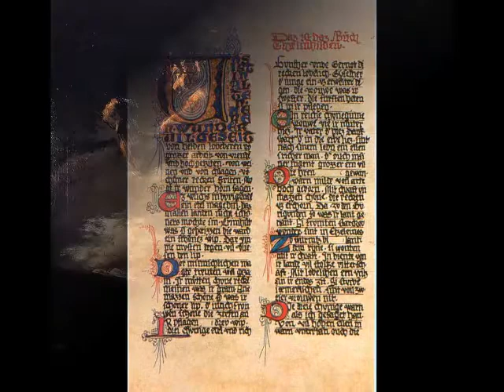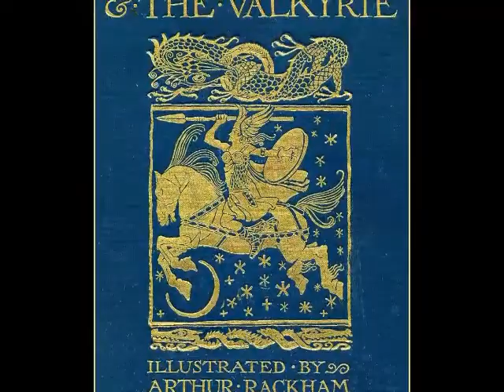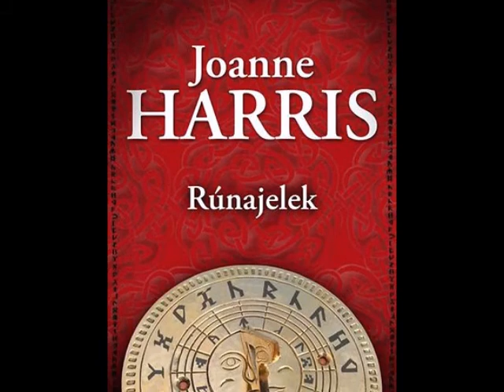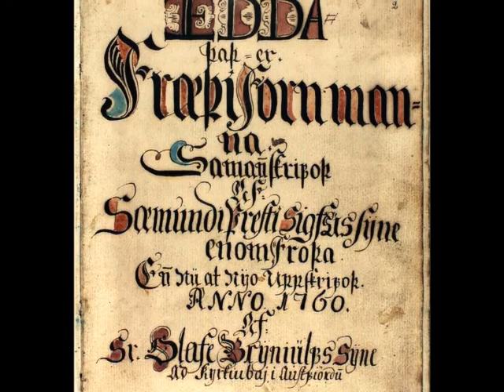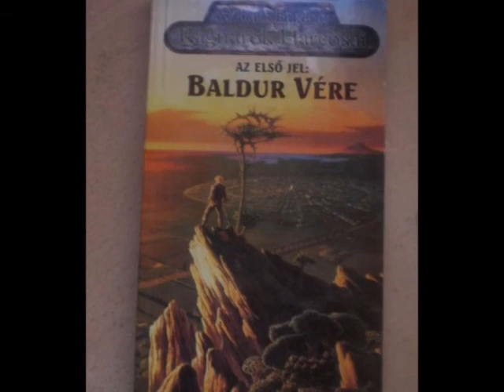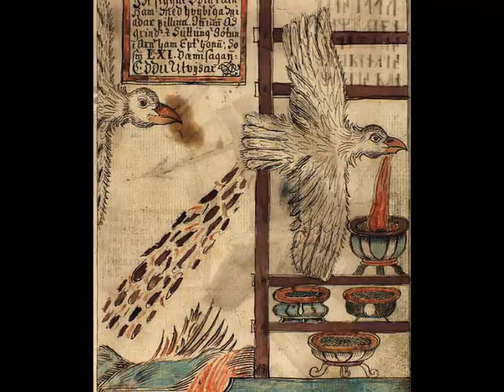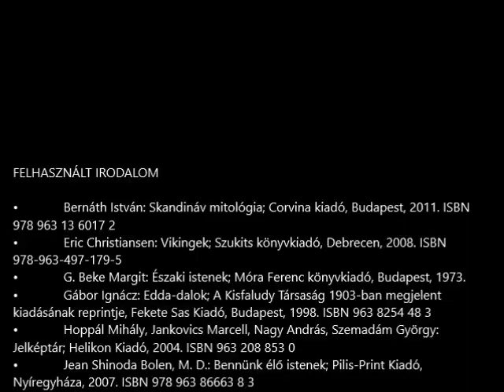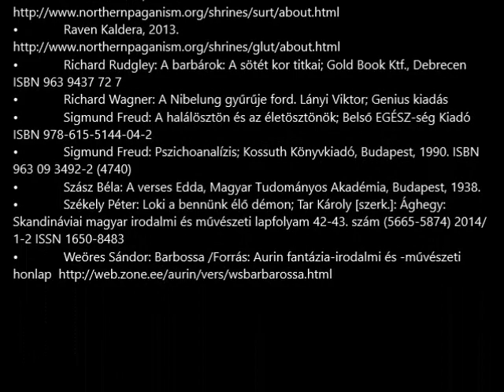MitoVlog - Loki 1.rész: A testvér - Loki és Odin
Loki származása és Odinnal való kapcsolatát nézem meg jobban. Forrásként nemcsak az Eddák vannak a segítségemre, hanem a Wagner- féle operák, az Amerikai istenek, a Rúnajelek és más munkák melyek több szemszögből és szempontból mesélik el e két isten kapcsolatát...

Felhasznált zene: Rajna kincse: Alberich monológja /György LEHEL · Richard Wagner · Hungarian Radio Symphony Orchestra · Oszkár Maleczky. A magyar operaszínpad csillagai 2.

FELHASZNÁLT IRODALOM

• Bernáth István: Skandináv mitológia; Corvina kiadó, Budapest, 2011. ISBN
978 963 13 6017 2
• Eric Christiansen: Vikingek; Szukits könyvkiadó, Debrecen, 2008. ISBN
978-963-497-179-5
• G. Beke Margit: Északi istenek; Móra Ferenc könyvkiadó, Budapest, 1973.
• Gábor Ignácz: Edda-dalok; A Kisfaludy Társaság 1903-ban megjelent
kiadásának reprintje, Fekete Sas Kiadó, Budapest, 1998. ISBN 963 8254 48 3
• Hoppál Mihály, Jankovics Marcell, Nagy András, Szemadám György:
Jelképtár; Helikon Kiadó, 2004. ISBN 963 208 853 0
• Jean Shinoda Bolen, M. D.: Bennünk élő istenek; Pilis-Print Kiadó,
Nyíregyháza, 2007. ISBN 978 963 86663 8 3
• Joanne Harris: Rúnajelek, Ulpius-ház Könyvkiadó, Budapest, 2008.
• Keresztúry Dezső [szerk.]: A német irodalom kincsesháza; Athaneum
kiadása, Budapest
• Mácsik Gábor: A skandináv mitológia; Szerzői kiadás, 2012. ISBN
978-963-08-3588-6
• N. Balog Anikó: Loki, a gúnyolódó kulturhérosz IN: Istvánovics Márton
[szerk.] Kriza Ildikó [szerk.]: Előmunkálatok a magyarság néprajzához I.: A komikum és
humor megjelenésének formái a folklórban; MTA Néprajzi Kutató Csoport, Budapest,
1977.
• Neil Gaiman: Amerikai istenek; Szukits könyvkiadó, Szeged, 2003. ISBN 963
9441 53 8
• Raven Kaldera, 2012.
• Raven Kaldera, 2013.
• Richard Rudgley: A barbárok: A sötét kor titkai; Gold Book Ktf., Debrecen
• Richard Wagner: A Nibelung gyűrűje ford. Lányi Viktor; Genius kiadás
• Sigmund Freud: A halálösztön és az életösztönök; Belső EGÉSZ-ség Kiadó
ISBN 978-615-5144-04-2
• Sigmund Freud: Pszichoanalízis; Kossuth Könyvkiadó, Budapest, 1990. ISBN
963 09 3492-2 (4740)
• Szász Béla: A verses Edda, Magyar Tudományos Akadémia, Budapest, 1938.
• Székely Péter: Loki a bennünk élő démon; Tar Károly [szerk.]: Ághegy:
Skandináviai magyar irodalmi és művészeti lapfolyam 42-43. szám (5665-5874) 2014/
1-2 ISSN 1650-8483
• Weöres Sándor: Barbossa /Forrás: Aurin fantázia-irodalmi és -művészeti

A videóban szereplő videó: THOR és a THOR 2 című film részletei.

A videóban szereplő képek és videók mások szellemi és tárgyi tulajdonai, így  nem az én szellemi termékeim, így azok jogaival nem rendelkezem.